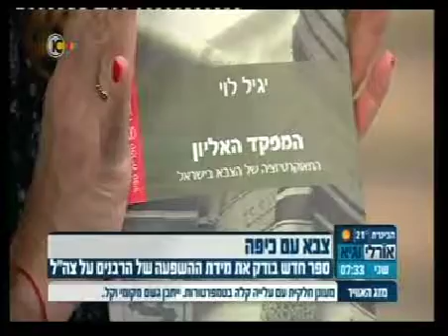האוניברסיטה הפתוחה, פרופ' יגיל לוי, חוקר צבא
האוניברסיטה הפתוחה, פרופ' יגיל לוי, חוקר צבא. מחבר הספר המפקד האליון
14/12/2015 | ערוץ 10 | אורלי וגיא